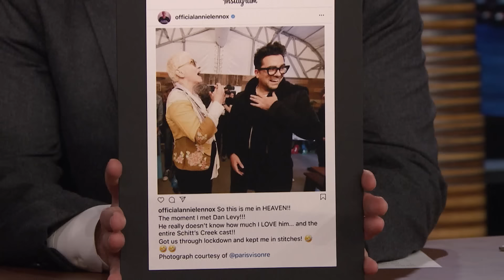Dan Levy Addresses Barbie Movie Rumor and Spills on Meeting Annie Lennox (Extended) | Tonight Show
Dan Levy talks about making his directorial debut with film Good Grief, why he didn't end up starring in the Barbie movie and meeting Annie Lennox.